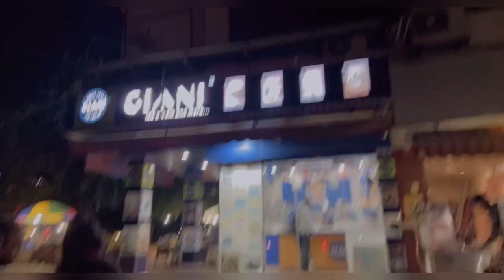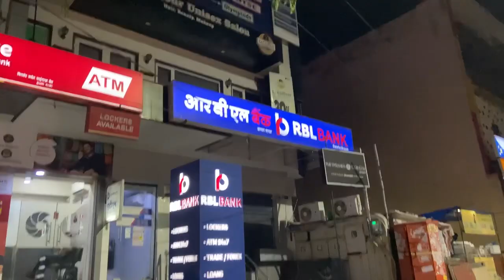Weekend vlog..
Heeyyy guys it’s an old video which we made a couple of weeks back but didn’t had a chance to post so here it is hope you love it ♥️♥️♥️

Let’s be frnds on Instagram

Hammu’s Insta- Singh.jugnu007

Maano’s Insta-shrutisharma.29